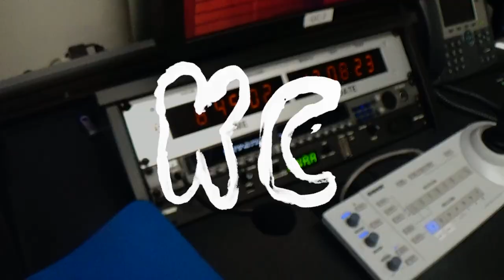9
season nine coming soon